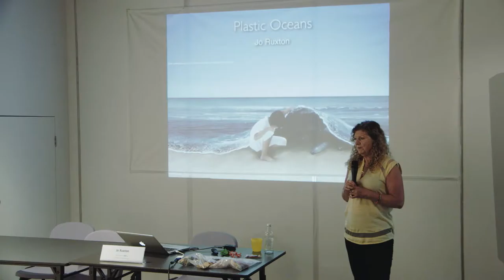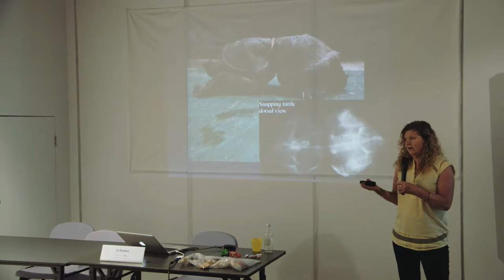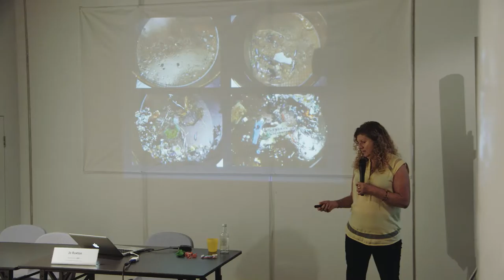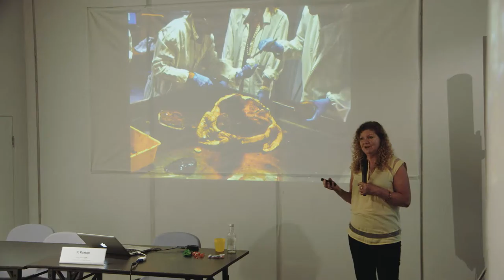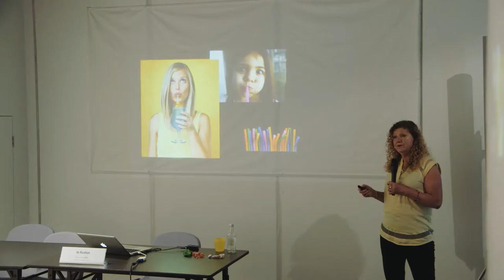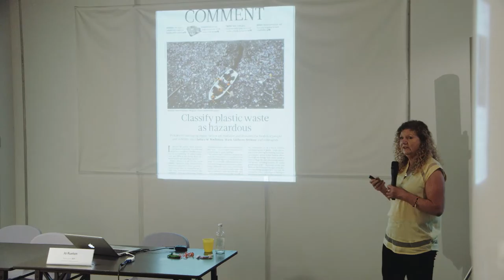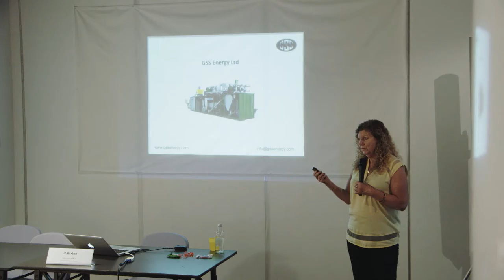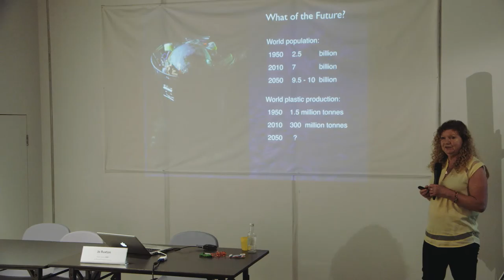Plastic Oceans: an Overview and Solution 塑膠海洋：概覽與解決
Plastic Oceans: an Overview and Solution
26/4/2015 - WYNG Masters Award Finalists' Exhibition Talks Programme
Jo Ruxton, Co-founder of Plastic Oceans

塑膠海洋：概覽與解決
26/4/2015 - WYNG大師攝影奬講座節目
Jo Ruxton，Plastic Oceans創辦人之一